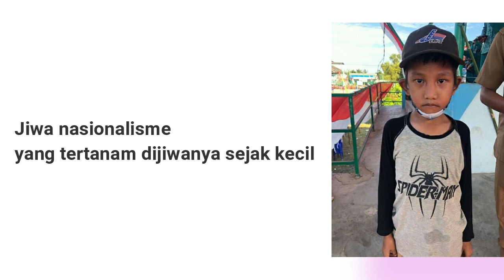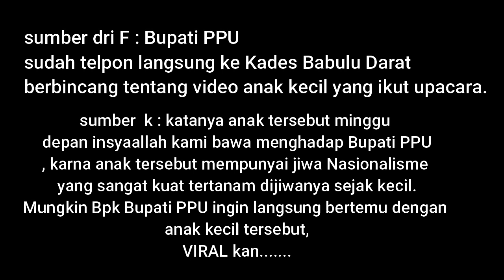anak kecil viral mengikuti upacara Hut RI ke 75 Babulu Darat KALTIM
Suatu kebanggan yang kita raih untuk memperingati Hut RI ke 75 saat berlangsung Upacara, terlihat dalam video ada anak kecil yang ikut berdiri mengikuti kegiatan Upacara. seorang anak kecil sudah mempunyai jiwa Nasionalisme yang sangat kuat tertanam dijiwanya. kejadian ini diLapangan Babulu Darat KALTIM.